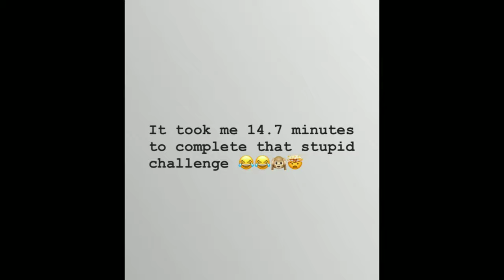Nile Wilson does the bottle cap challenge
Source: Instagram account @NileMW